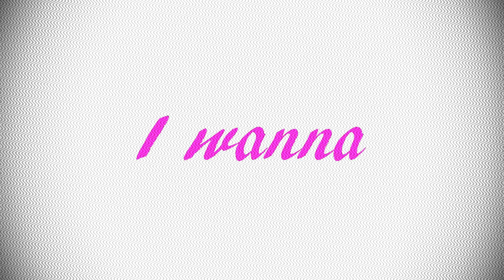Solo Meme | Gachaverse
there's 2 original meme about this but some of you guys know cloviloop sooo I'll just put both of their links :L